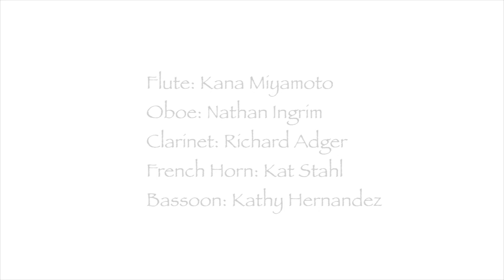Babushka Baba Yaga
Babushka Baba Yaga, a Russian Folk Tale for children, narrated with music for wind quintet.  Music by Ray Fields; Story by Patricia Polacco.